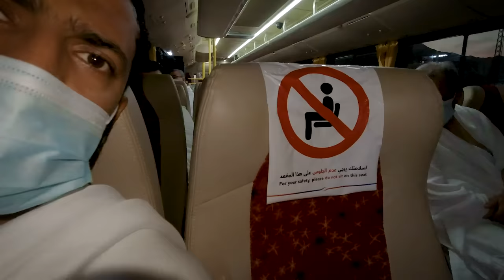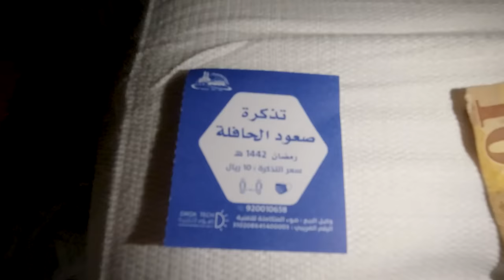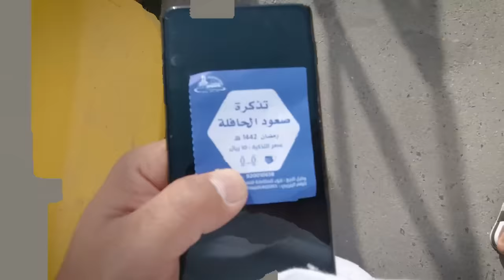My UMRAH experience in RAMADAN 2021 from MADINA - Umrah Vlog - Masjid Al Haram Makkah Saudi Arabia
My UMRAH experience in RAMADAN in 2021 from MADINA - Umrah Vlog - Masjid Al Haram Makkah Saudi Arabia in this video i have shown you guys my most beaatiful eperince of my life My UMRAH experience in RAMADAN from MADINA - Umrah Vlog - Masjid Al Haram Makkah Saudi ArabiaMy UMRAH experience in RAMADAN from MADINA - Umrah Vlog - Masjid Al Haram Makkah Saudi Arabia